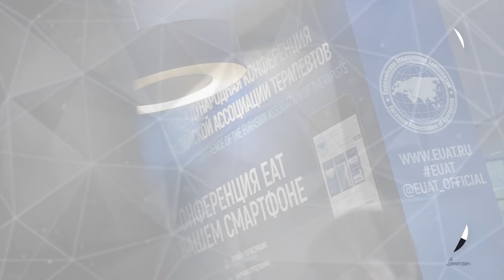Конгресс внутренней медицины 2020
Евразийская Ассоциация Терапевтов проводит X Международную конференцию для медицинских специалистов.

Конференция проходит в двух форматах:
- Онлайн участие
- Очное участие в Москве, Санкт-Петербурге, Перми

Проблемы коморбидности,
COVID-19 у пациента с сопутствующей патологией,
Антикоагулянтная терапия,
Проблемы антибактериальной терапии ,
Старение  и активное долголетие.
Эти и многие другие вопросы будут разобраны экспертами мирового уровня 21-23 октября 2020.

*Документация по данному учебному мероприятию представлена в Комиссию по оценке учебных мероприятий и материалов для НМО.